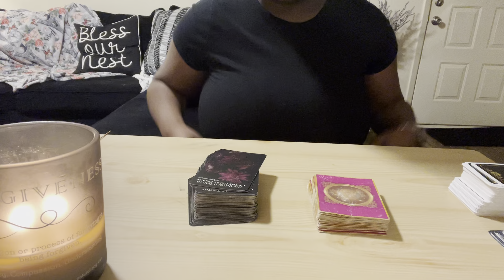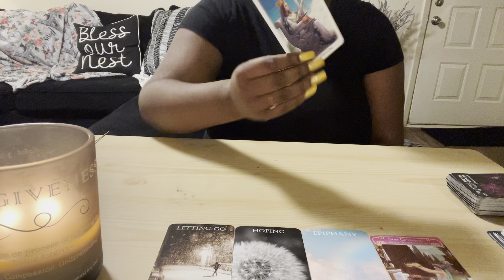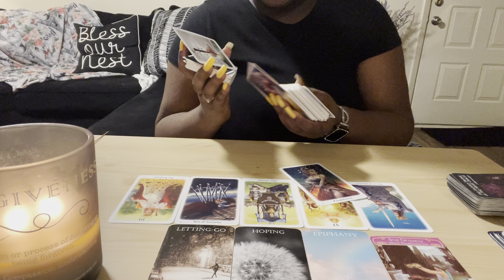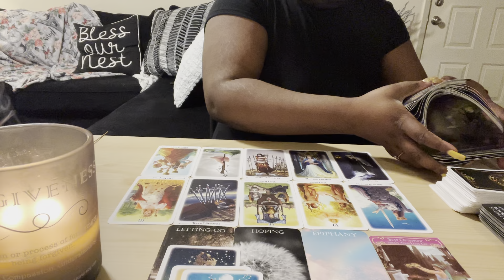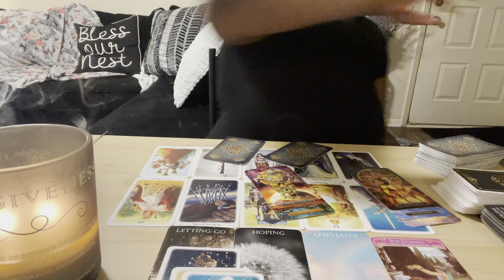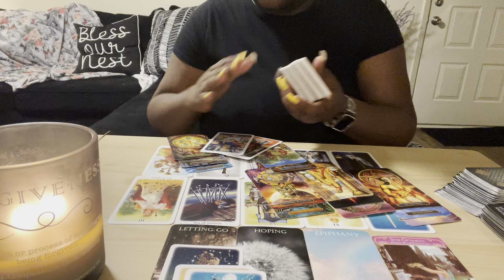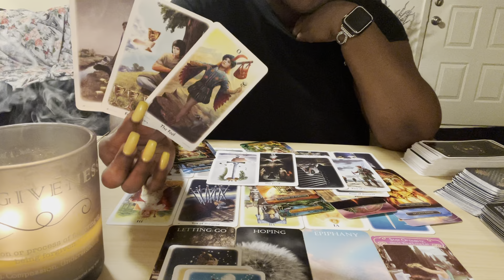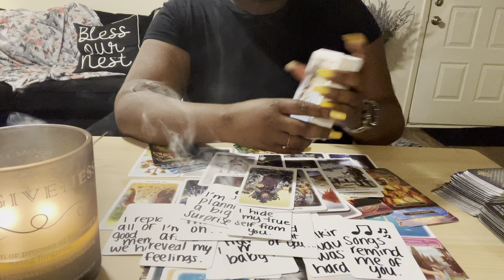Libra ♎️ “I Am Ready To Be Real With You” Libra ❤️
Libra, this person is coming to you correct, wanting to be totally real with you. They really want to be with you Libra ❤️

INTERESTED IN MERCHANDISE FOR YOUR SIGN?! IS NOW AVAILABLE!

💲 Pricing:

1 question $10 USD

3 questions for $25 USD (new client special only)

5 questions for $35 USD (new client special only)

3 questions for $35 USD

5 questions for $45 USD

〽️ My chart:
I am an Aquarius ☀️
Libra 🌙
Gemini ⬆️
Aries Venus ❤️